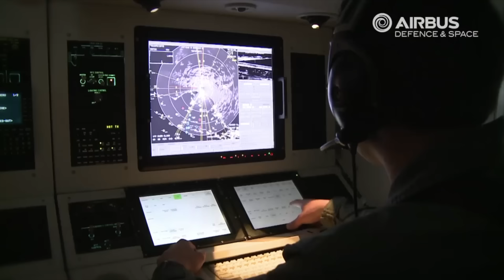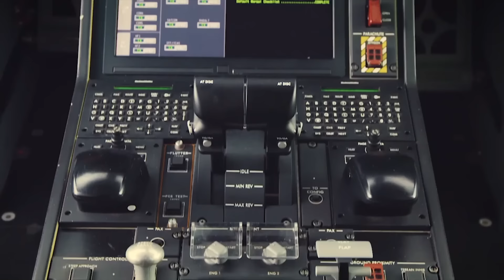AC 130 Gunship Offer with MTA